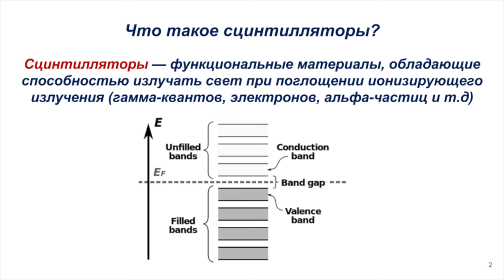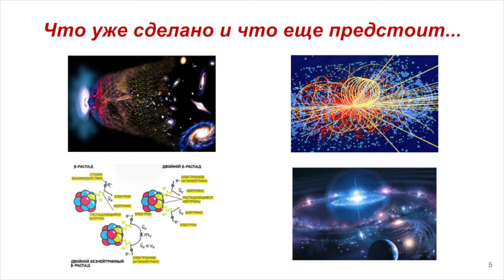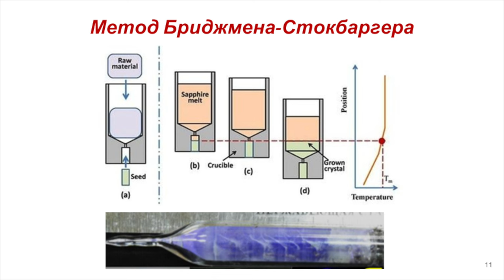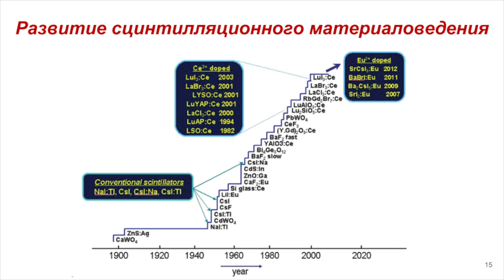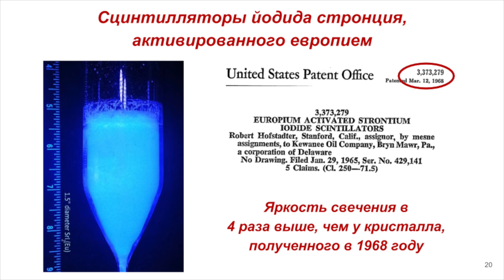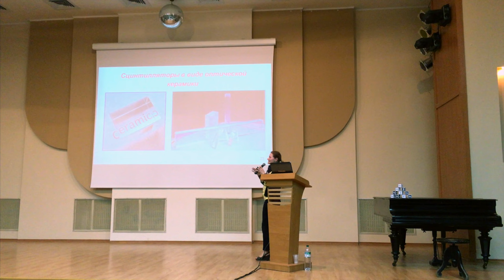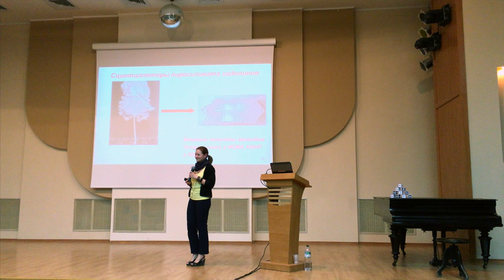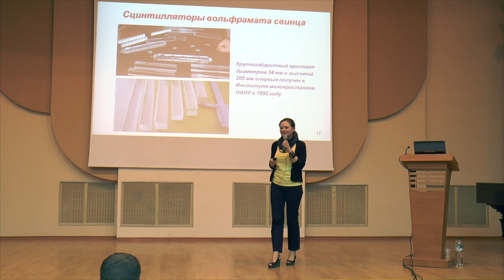15x4 - 15 минут про разработку новых сцинтилляторов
«В своей лекции я расскажу, для чего нужны сцинтилляторы, с чего начинается разработка нового сцинтилляционного материала и какими методами можно получить новый материал с заранее предсказуемыми и перспективными свойствами» – Леся Волошина

15х4 - это сообщество молодых ученых и фанатов науки.